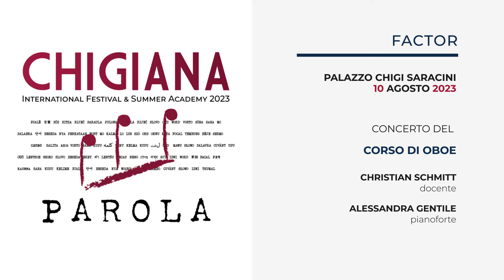CHIGIANA FACTOR 2023: ENRICO PAOLUCCI, J.S. Bach, Sonata in mi minore BWV 1034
CHIGIANA INTERNATIONAL FESTIVAL & SUMMER ACADEMY 2023 "Parola"
"Chigiana Factor", Allievi della Classe di Oboe
Docente: M° Christian Schmitt
Maestro collaboratore al pianoforte: Alessandra Gentile

Enrico Paolucci, oboe

Sonata
in mi minore BWV 1034 (orig. per flauto e basso continuo)

0:10 I. Adagio ma non tanto
3:38 II. Allegro
6:40 III. Andante
10:15 IV. Allegro

Registrato a Siena, 10 agosto 2023